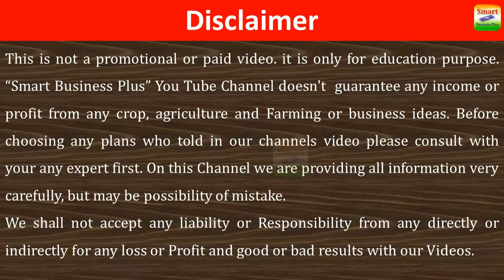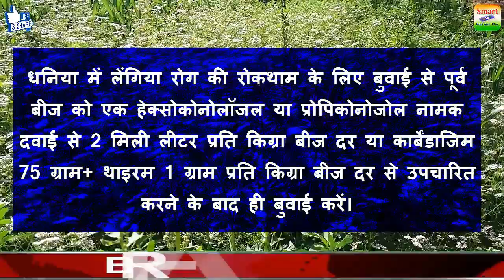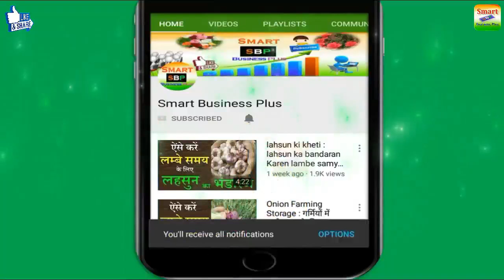धनिया की फसल लेंगिया रोग के लक्षण और रोकथाम ! coriander farming ! Kheti ! Smart Business Plus